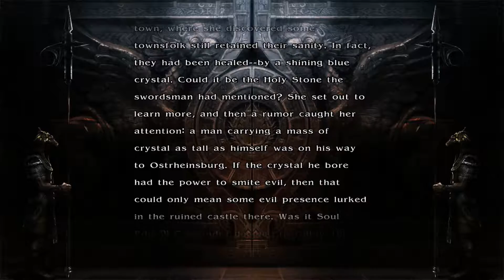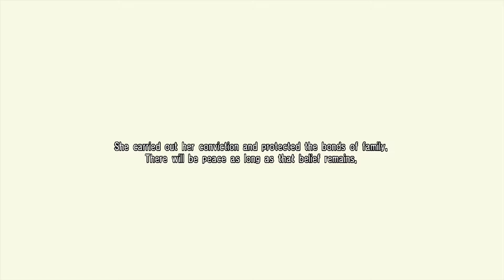Let's Play Soul Calibur 4-Part 13-Extinguishing Evil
This game is developed by Project Soul and published by Bandai Namco entertainment. Soul Calibur 4 is a fighting game released in 2008 for Xbox 360 and Playstation 3.

In this game you play as multiple warriors from across the world and universe in search for the legendary swords Soul Edge and Soul Calibur in order to obtain their powers as the two swords battle to decide who will prevail good or evil.